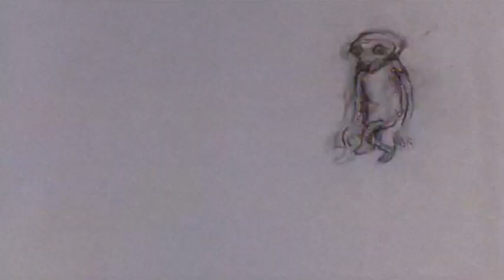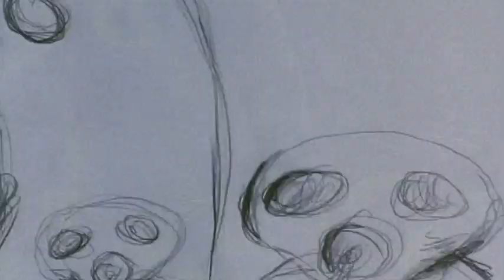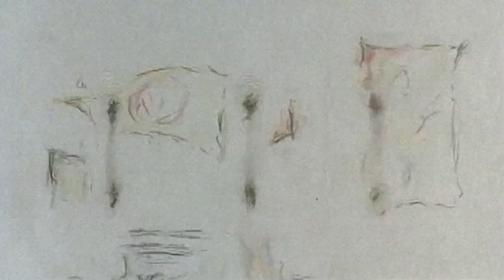Daze - Death Whirl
Daze - Neuromance EP
Lobster Theremin 012